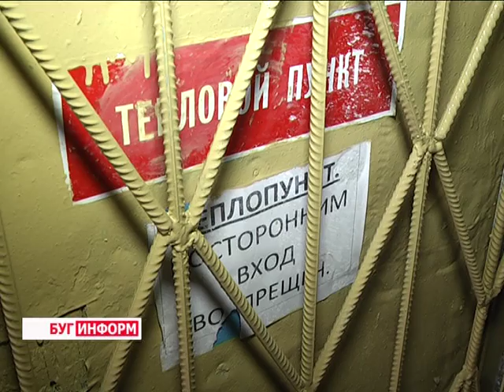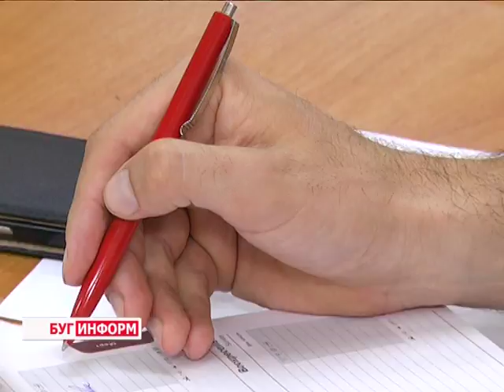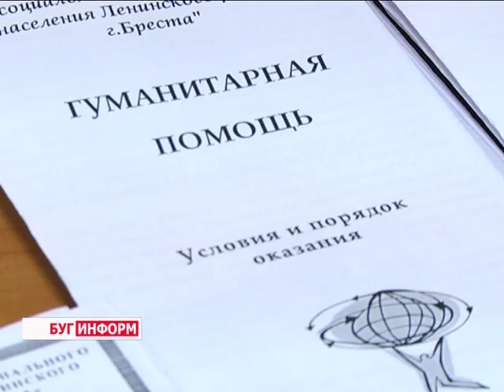2016-07-14 г. Брест. Работа многопрофильного центра администрации. Новости на Буг-ТВ.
Журналист С. Бережная Оператор Ю. Киндин.
Работа многопрофильного центра администрации Ленинского района г. Бреста.
Многопрофильный консультационный пункт в очередной раз организовала для брестчан администрация Ленинского района города Бреста. Насущные вопросы, проблемы, требующие скорейшего вмешательства, просьбы граждан, - список заявок горожан, с которыми работали представители разных ведомств, оказался весьма широким.
Личная консультация, как показывает практика, - верный шаг к изменению ситуации. Ни одно из обращений не остаётся без внимания. О том, что волнует жителей Ленинского района города Бреста, с какими просьбами они обращались к представителям местной вертикали власти, и представителям ведомств, узнавала наш корреспондент.